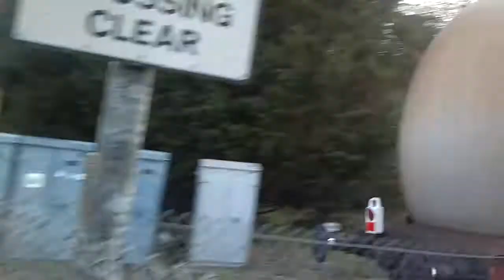Frost lane Level Crossing 10/03/2014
Frost lane Level Crossing. Marchwood to Fawley